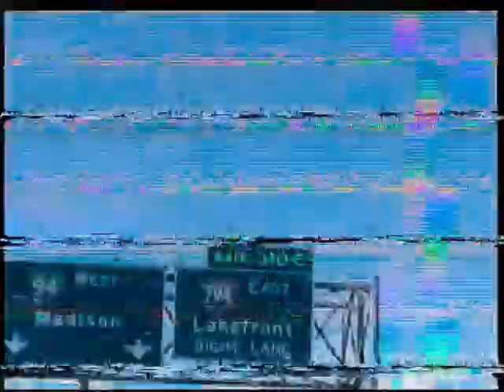onthetown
candid taping and premiere in 24hrs
handycam in milwaukee
fuck copyright laws